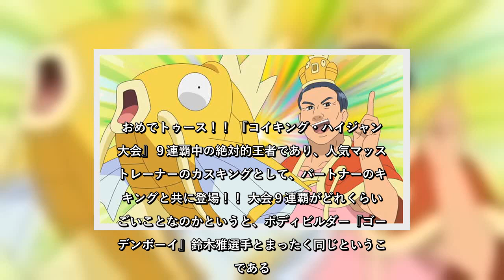✅ １９９７年から放送され、幅広い世代に愛され続けているテレビアニメ『ポケットモンスター』（テレビ東京系）。なんと、２０２０年６月２８日の放送では、お笑いコンビ『オードリー』の春日俊彰さんが出演する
✍  １９９７年から放送され、幅広い世代に愛され続けているテレビアニメ『ポケットモンスター』（テレビ東京系）。 なんと、２０２０年６月２８日の放送では、お笑いコンビ『オードリー』の春日俊彰さんが出演することが決定しました。オードリー春日、声優として『ポケモン』に出演決定 ２８日に放送される『ポケットモンスター』は、シリーズ初の豪華２本立て仕様。その内の１本である『はねろ！コイキング』に、春日さんが声優として出演します。 春日さんが演じるのは、『コイキング・ハイジャンプ大会』で９連覇中の王者である『カスキング』役。 パートナーのポケモンである『キンキング（金のコイキング）』とともに、鍛え上げられた最強の肉体と、得意技の『はねる』を披露するとのことです。 お笑いタレントやボディービルダーなど、幅広い活躍をしている春日さん。吹き替えでの声優経験はありますが、アニメへの出演はこれが初となります。 『ポケットモンスター』に出演するにあたっての、春日さんの意気込みをご覧ください。 ポケトゥース！！出ました、お笑い界の最強トレーナー春日。 なんとこの度、アニメ『ポケットモンスター』にあの春日が登場してあげることになりましたぜ。おめでトゥース！！ 『コイキング・ハイジャンプ大会』９連覇中の絶対的王者であり、人気マッスルトレーナーのカスキングとして、パートナーのキンキングと共に登場！！ 大会９連覇がどれくらいすごいことなのかというと、ボディビルダー『ゴールデンボーイ』鈴木雅選手とまったく同じということである。素晴らしい！！ しかも、見た目がほとんど春日。ご本人登場といっても過言ではない。コロッケさんもビックリ！えーウソ－！！本物の美川さん！？ 果たして大会の行方はいかに！？今から正座して待ちなさい。ではまた６月２８日の夕方６時に、テレビの前でお会いしやしょう。 はねろ！キンキングー！！ 大会９連覇という実績を持つカスキングに対し、春日さんは敬意を表しています。どうやら、気合は十分のようです。 『ほぼ本人役』であるカスキングが作中でどのような活躍をするか、楽しみですね！ [文・構成／grape編集部]   ...
💖 ゲーム・アニメ,